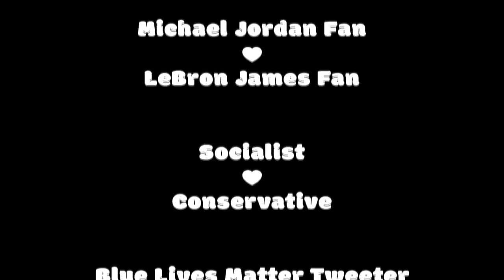The best hookup app for the outrage era | We The Internet TV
The internet is a cesspool. Every comment section is a war zone, with factions like alt-right trolls, social justice warriors, anti-vaxxers, LGBT+ activists, and many others engaging in rage-fueled shouting matches 24/7. These divisions are threatening to destroy the foundations of society as we know it.

But could they also jumpstart your love life?

HateF*ck Dating is the first internet dating site for the outrage era. Match with hot singles who represent everything you despise -- and then forget about all that while you hatef*ck each other right out of your respective echo chambers.

It can be hard to find love in today's divisive culture, but it sure isn't hard to find hate.

Would you try this app? Do you know someone who should?

Credits:
Written by Dan Banas
Directed and Edited by Greg Burke
Coloring by Gustavo Petersen
Graphics by Frankie Parise

Host - Whitney Rice
S**tposter - Mike Still
SJW - Bianca Malinowski
Oil Lobbyist - Nicole Nelson
Hippie - Jarred Laos
Democratic Socialist - Erin Young
Proud Boy - Rucka Rucka Ali

DP: Gustavo Petersen
Sound: Ed Spangler
Grip: Phillip Hancock
HMU: Nikki Parish

Executive Producers: Maurice Black, Lou Perez, Erin O’Connor, & Rob Pfaltzgraff
Creative Director: Erin O’Connor
Head Writer: Lou Perez
Creative Producer: Lana Link